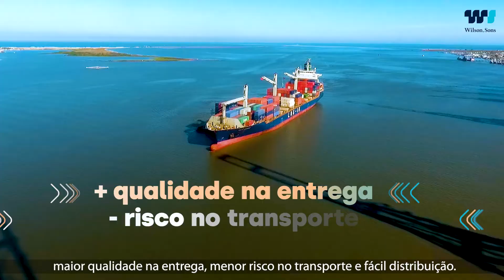Tecon Rio Grande: levando o arroz gaúcho para o mundo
O arroz, cultivo de orgulho para os gaúchos, alcança novos mercados no Brasil e no mundo, através da Wilson Sons - Tecon Rio Grande e Tecon Santa Clara.